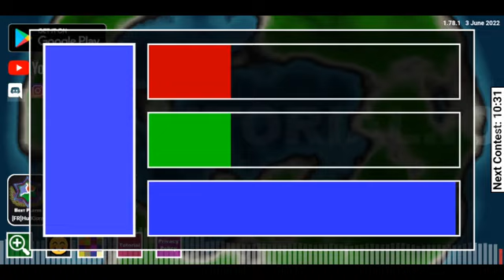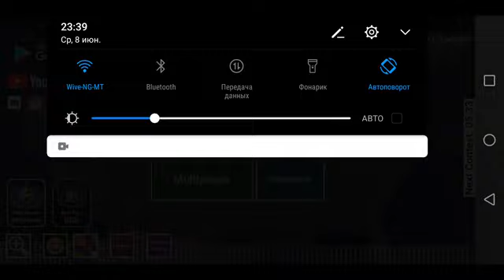Обзор браузерной игры Territorial.io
Обзор игры Territorial.io, показываю меню игры, однопользовательский и многопользовательский режимы игры.